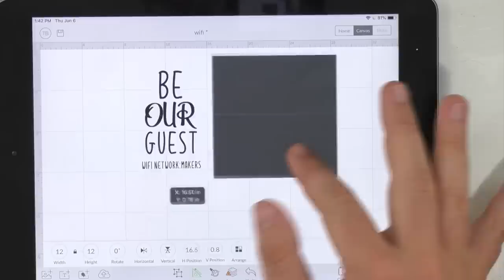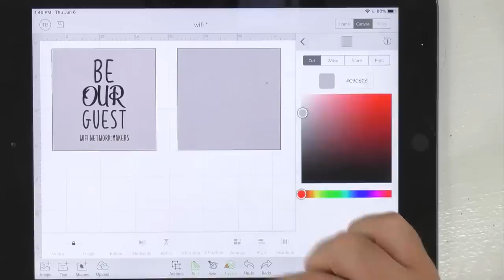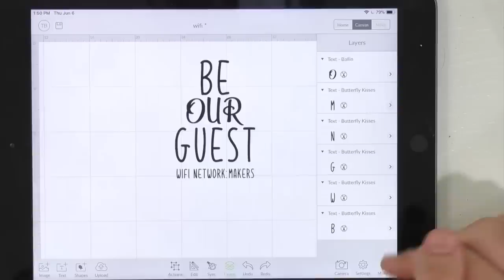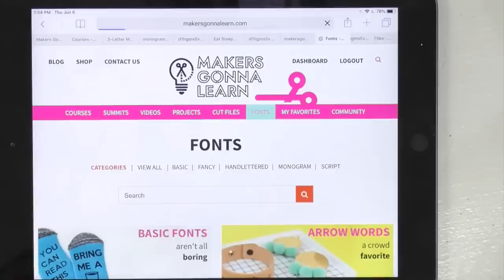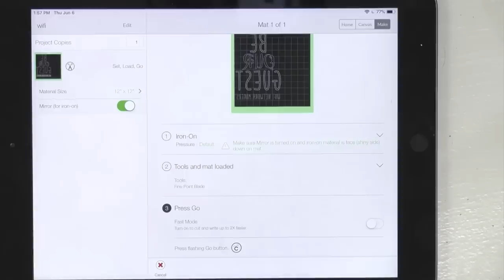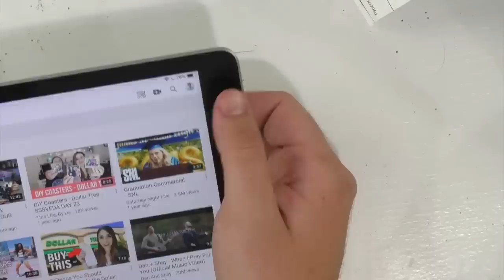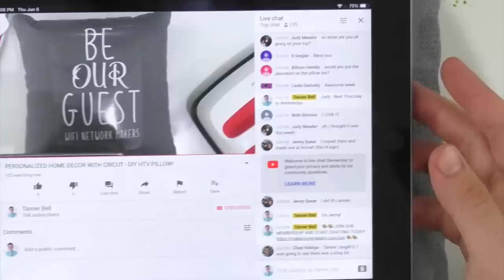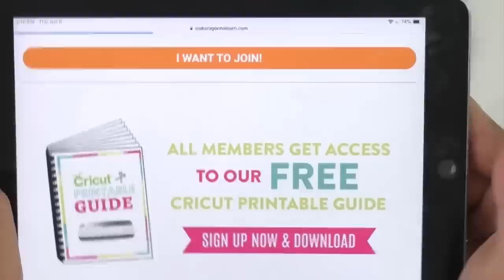PERSONALIZED HOME DECOR WITH CRICUT - DIY HTV PILLOW!